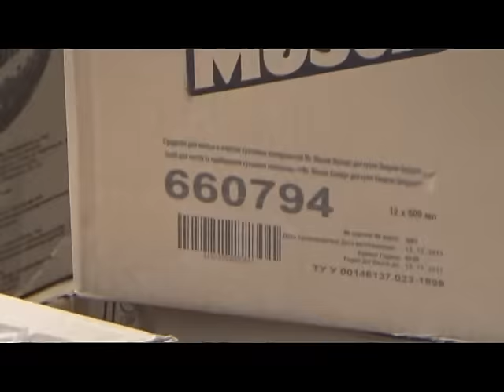СБУ затримала у районі АТО незаконний вантаж з трьома тоннами косметики та побутової хімії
На околиці Верхньоторецького в Ясинуватському районі Донеччини співробітники СБ України спільно з прикордонниками запобігли спробі незаконного переправлення через лінію розмежування вантажу із парфумами, побутовою хімією та косметикою.
Водій вантажівки намагався доставити до тимчасово окупованої Макіївки три тонни товару орієнтовною вартістю понад півмільйона гривень.
Тривають невідкладні оперативно-слідчі дії.